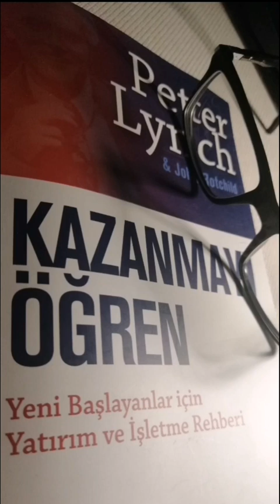KAZANMAYI ÖĞREN_PETER LYNCH&JOHN ROTCHILD_7.OKUMA_SESLİ KİTAP DİNLE_MRLKYZ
YENİ BAŞLAYANLAR İÇİN YATIRIM VE İŞLETME REHBERİ
Daha önce yayınladığımız Borsada Tek Başına ve Borsayı Yenmek kitaplarının da yazarı Peter Lynch ve John Rotchild, lise çağı ve üzerindeki herkesi aydınlatacak bir ‘ilk’ ile yeni başlayanlar için bir yatırım ve işletme rehberi sunuyor. Büyük ölçekli portföylere sahip olanlar da dahil birçok kişi hisse senedi piyasasının nasıl çalıştığı konusunda çok az şey bilmektedir. Lynch ve Rotchild, bunun nedeninin ekonomik sistemin temel ilkelerinin ve hisse senedi piyasasının genel işleyişinin okullarda öğretilmemesi olduğunu söylüyor. Ne aradığını bilen, herkes için her yerde yatırım fırsatları vardır. Ortalama bir lise öğrencisi Nike, Reebok, Mc Donald’s ve Body Shop’u bilir. Amerika’da hemen her genç Coca Cola veya Pepsi içmekle beraber çok azının bu şirketlerden birinde hissesi vardır veya onların nasıl satın alınacağı konusunda bilgi sahibidir. Lynch ve Rotchild Kazanmayı Öğren’de günlük gazetelerdeki hisse senedi tablolarının nasıl okunacağını, bir şirketin yıllık raporunun nasıl yorumlanacağını ve hisse senedi piyasasında nelere dikkat edilmesi gerektiğini yalın bir dille anlatıyorlar. Lynch ve Rotchild yalnızca yatırım yapma yollarını değil, ‘yatırımcı’ gibi düşünmeyi açıklıyorlar.